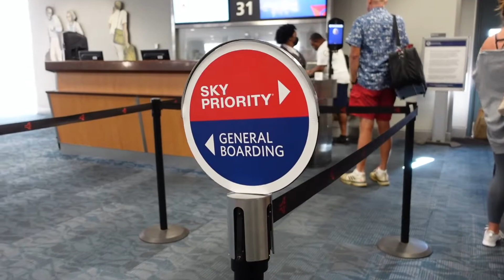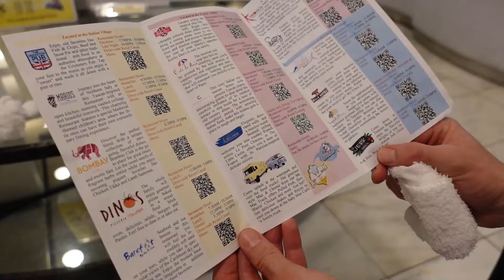Turks & Caicos, 30th Birthday Trip, Partying on an Island, Beaches Resort, Girls Trip I VLOG!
Queens! Just like that, another trip in the books!!! We had so much fun going to celebrate my sister Shaymah’s Birthday and also have a mini celebration for Anthony’s as well!! Now that I think about it September was a wild ride lol. Turks & Caicos  is forsure on the list of islands that we want to go back to in the future and you should consider for a little getaway!!

A C C O M A D A T I O N S:

S I G N   U P   T O   B E  N O T I F I E D:

S O C I A L  M E D I A   C O U R S E S

S H O P  M Y  O U T F I T S   H E R E:
liketoknow.it/lifeoftanyamarie

S H O P  M Y  R E C E N T  P U R C H A S E S  H E R E:

S I G N  U P   F O R  M Y  N E W S L E T T E R   L I N K: